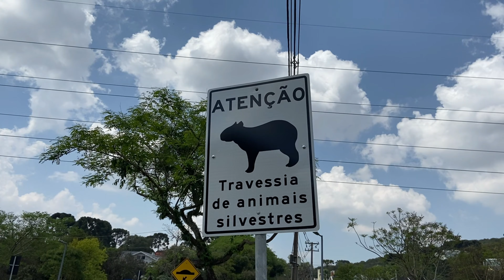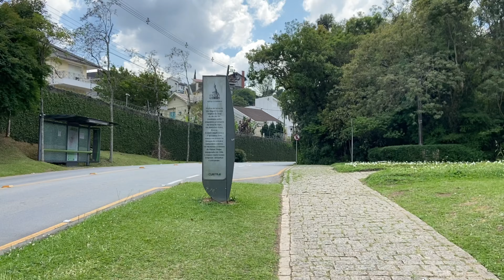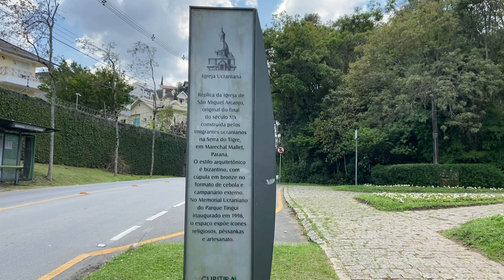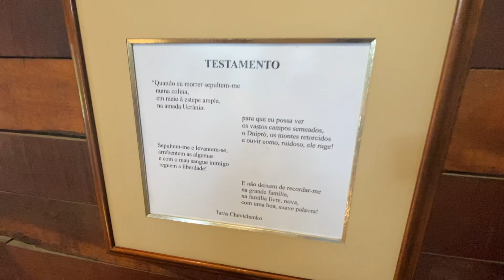PARQUE TINGUI E MEMORIAL UCRANIANO - CURITIBA / PR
Curitiba possui uma infinidade de parques e um deles é o Parque Tingui. O Parque fica localizado no bairro Vista Alegre e contém além de natureza um Memorial Ucraniano que é de tirar o fôlego.

Acompanhe no vídeo tudo sobre o Parque Tingui e o Memorial Ucraniano.

Nos acompanhe no instagram  e siga o nosso canal, vamos adorar ter você aqui!